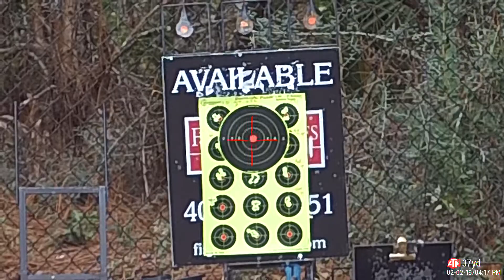Evanix AirSpeed Rapid Fire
Shooting Crosman Premier Ultimate Domed, 14.3 grain pellets from 35 yards.